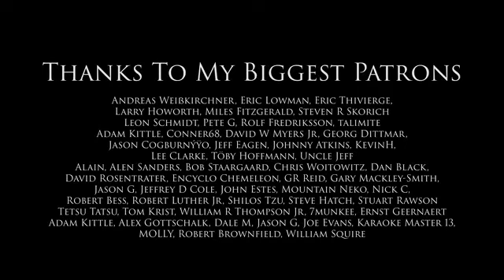Belinda Carlisle Leave a Light On cover by Andreea Muntean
CONTINUO CON LA MEJOR MUSICA DEL MUNDO